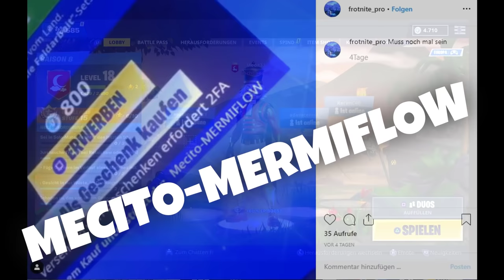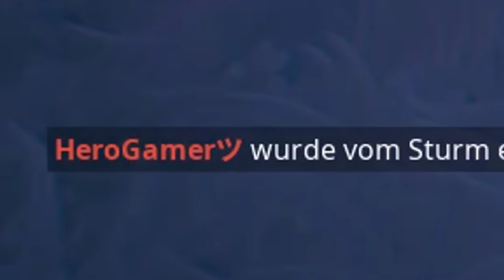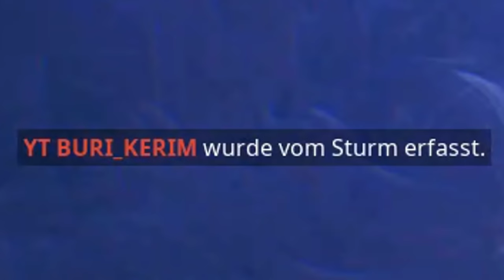ASSI SAGT ist UNMÖGLICH und ESKALIERT KOMPLETT! | itsAssiTV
CreatorCode: MECITO-MERMIFLOW